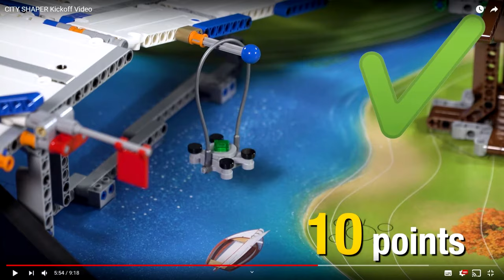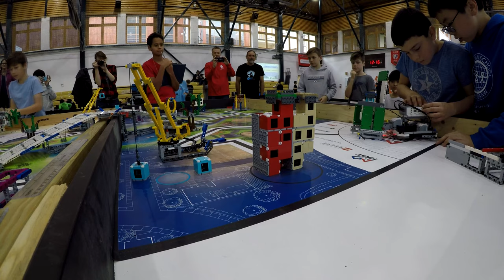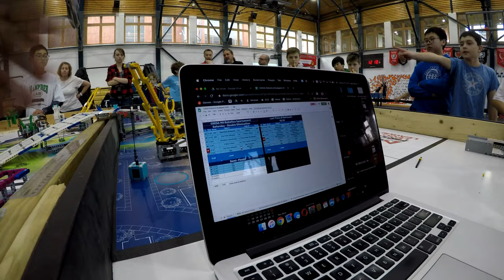Robotics - City Shaper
hello and welcome! WOOSLAB First Lego League 의 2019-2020 프로젝트인 City Shaper
원우와 친구들이 프로젝트를 진행하였습니다.